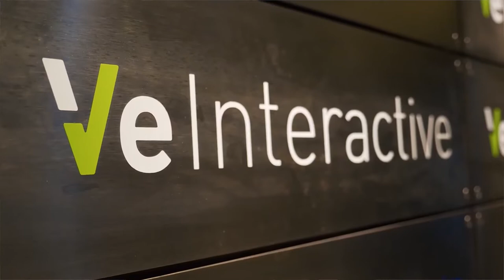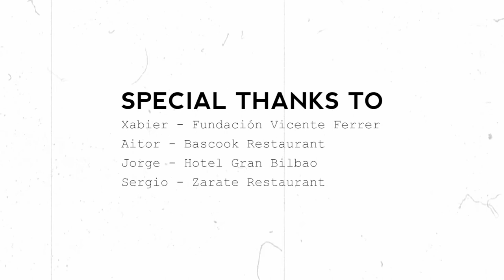Masterchef Shipra Khanna in the Land of the Basques | Kontatu, digital storytellers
El pasado mes de abril algo especial tuvo lugar en Bilbao. La masterchef india Shipra Khanna visitaba Euskadi y no podíamos dejar escapar la oportunidad. Gracias a Basqvium, Aitor Elizegi, el Hotel Gran Bilbao y la Fundación Vicente Ferrer organizamos dos eventos en un tiempo record. Hoy os contamos cómo fue la experiencia.
Something special took place in April 2018 in Bilbao. The winner of Masterchef India was visiting the Basque Country and we couldn't let the opportunity slip away. Thanks to Basqvium, Aitor Elizegi, Hotel Gran Bilbao and la Fundación Vicente Ferrer we organized two events in record time. Today we are going to tell you how the experience was.

A video by Kontatu: Joseba Artaraz, Bart Farrell and Iker Santos.